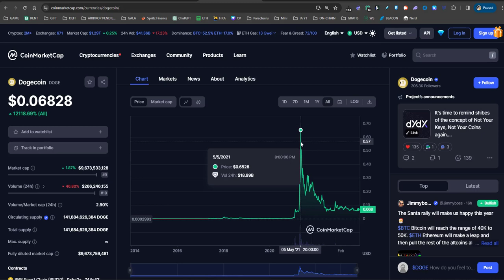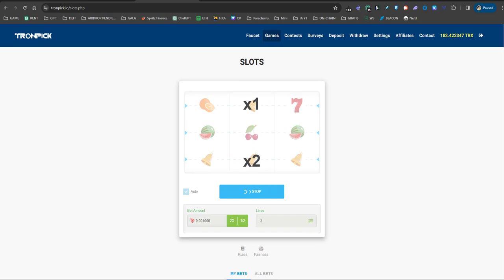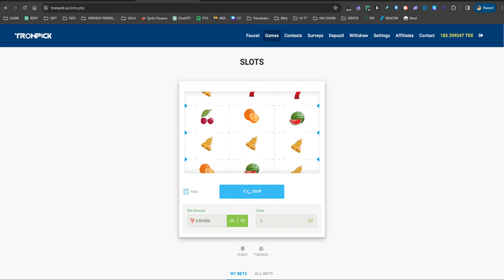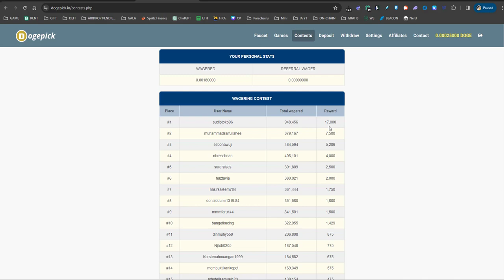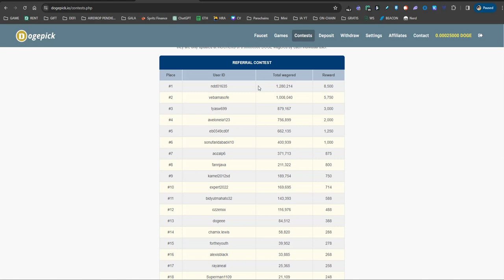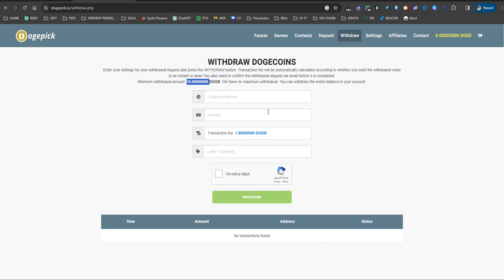🎁APURATE: GANA $10 DIARIOS CON DOGECOIN l CRIPTOMONEDAS GRATIS 2023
Dogecoin es una criptomoneda digital que fue creada en 2013 como una parodia de Bitcoin. A diferencia de Bitcoin y otras criptomonedas, Dogecoin se basa en un meme de Internet que presenta la imagen de un perro Shiba Inu llamado "Doge". El logo de Dogecoin incluye la cara del perro Shiba Inu y es reconocible por su aspecto simpático y amigable.

A pesar de sus orígenes humorísticos, Dogecoin ha ganado cierta popularidad y se ha utilizado para propinas en línea y donaciones caritativas. A menudo se utiliza en comunidades en línea para recompensar o apoyar a creadores de contenido y proyectos.

Dogecoin utiliza una tecnología de registro de contabilidad distribuida llamada blockchain y se puede comprar, vender y comerciar en diversas plataformas de intercambio de criptomonedas. Sin embargo, es importante tener en cuenta que, como todas las criptomonedas, el valor de Dogecoin puede ser altamente volátil, y las inversiones en esta moneda digital conllevan riesgos.